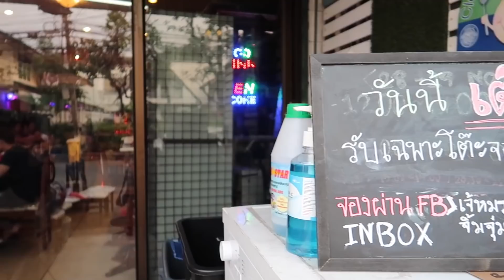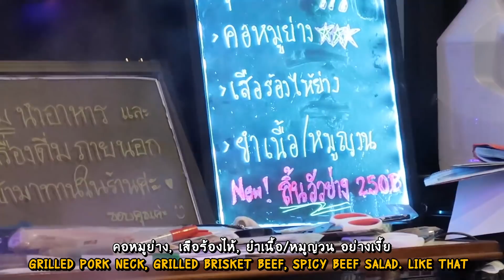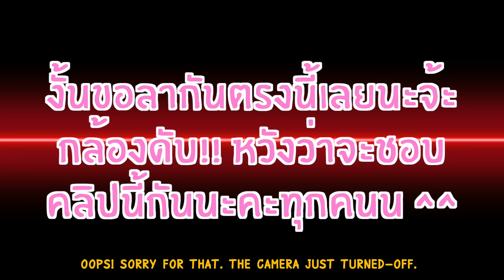เจ๊หมวยแจ่วฮ้อน เนื้อละลายในปาก จองคิวข้ามเดือน🌶🌶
เจ๊หมวยแจ่วฮ้อน ละลายในยปาก ราคาหลักร้อย จองคิวข้ามเดือน ที่สุดของที่สุด!!🌶🌶

ติดตามช่องทางอื่นๆของกัสจังเพิ่มเติมได้ที่:
เจอกันค่า